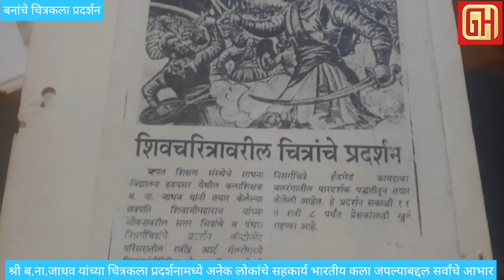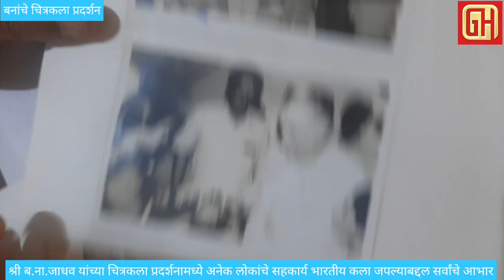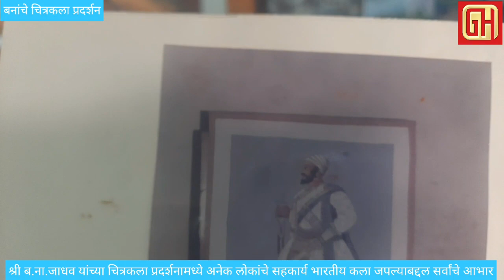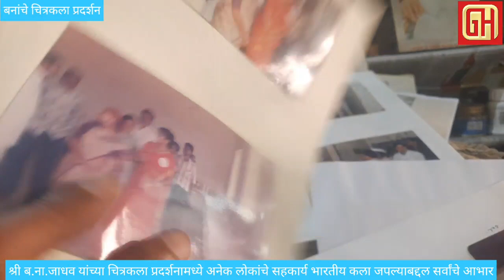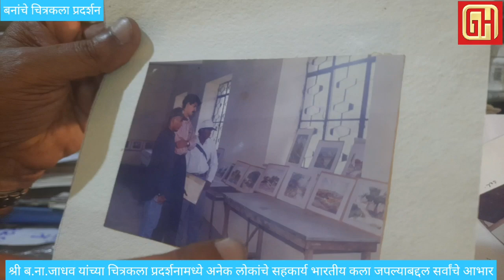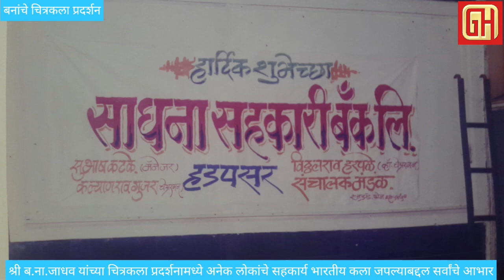प्रदर्शन प्रवास| मित्र आणि मित्रा मुळेच आयुष्याला टर्निंग पॉईंट मिळाला|Art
बना पर्व भाग पाच मध्ये आपण पाहणार आहोत बन  जाधव त्यांचा प्रदर्शन प्रवास या प्रवासामध्ये साधना सहकारी बँकेमधील सर्वांनीच मदत केली या मदतीदरम्यान अनेक मित्र भेटले महाराष्ट्र आरोग्य मंडळाचे संस्थापक अध्यक्ष दादा गुजर हे क ड क स्वभावाचे असून त्यांच्यापाशी कोणीही जात नव्हते अशा व्यक्तींची घट्ट मैत्री करण्याची संधी बनाना मिळाली त्यांच्या आयुष्यातील एक मित्र म्हणजे निघोल सर आणि त्यांच्याबरोबर झालेला प्रवास त्या प्रवासादरम्यान झालेली फजिती ती पुढील व्हिडिओमध्ये पाहायला मिळेल हडपसरचे फुलारे यांचे साडू यांच्याशी मैत्री घडली आणि प्रदर्शनाला सुरुवात झाली या प्रदर्शनादरम्यान छत्रपती शिवाजी महाराजांची 150 चित्रे घेऊन झाले प्रदर्शन बालगंधर्व हॉटेल मालिनी अशा वेगवेगळ्या ठिकाणी प्रदर्शन भरविण्यात आले त्या प्रदर्शनाला खूप मोठा प्रतिसाद मिळाला बकुल फिल्म प्रोडक्शन से कवठेकर यांच्याशी संपर्क आला सदानंद मोरे हे काही कार्यक्रमांना प्रमुख पाहुणे म्हणून लाभले. खासदार विठ्ठल रावजी तुपे यांचाही प्रमुख पाहुणे म्हणून सहवास लाभला असं होतं चित्रकला प्रदर्शनांचा प्रवास